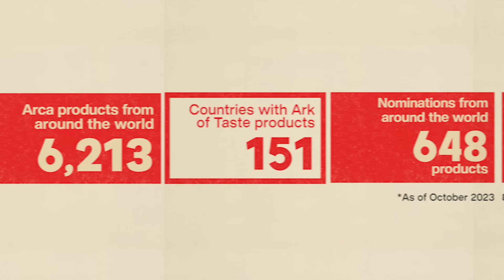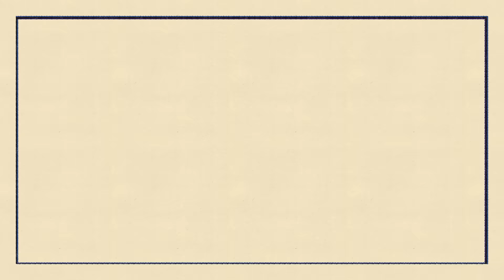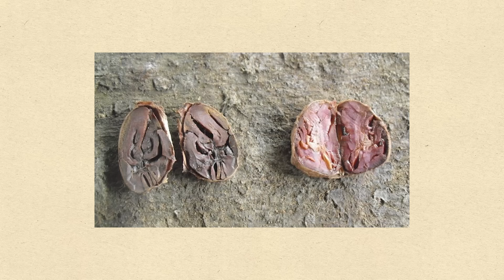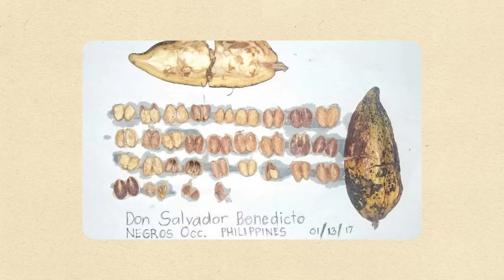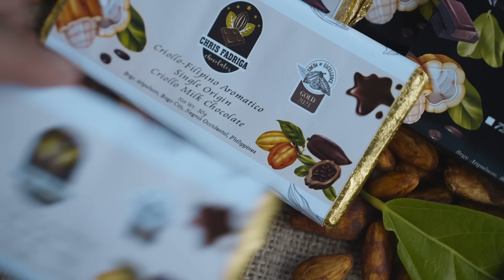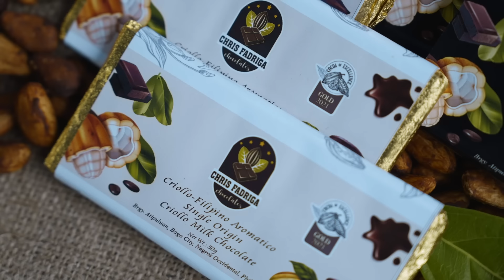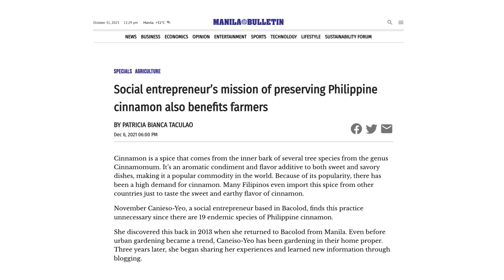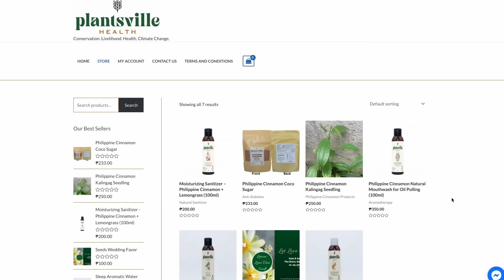Most Expensive Chocolate in the World (Heirloom Ingredients of Negros Occidental Philippines)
Negros Occidental is an ultimate food destination for those who want to experience eating the best of the Philippines. The island is known as the Sugar Capital of the Philippines where you can find the best restaurants and the most beautiful heritage homes that have been passed down for many generations.

In our last video for our Western Visayas series, we’re going to talk about the heirloom ingredients of Negros like Batwan (Garcinia binucao), the rare Criollo Cacao, the healthy Tinigib Corn (White Visayan Corn), and Kalingag (Philippine Cinnamon). We think that each of these ingredients deserve to be used more in our kitchens and should be appreciated here and abroad for generations to come. Get to know how these heirloom ingredients can a significant role in the food industry in the Philippines now!

Note:
1:09 - Negros Occidental is one of the 6 provinces of Region VI.
7:46 - Correction on the location, it is supposed to be Barangay Atipuluan. Thank you for sending your comments!

Special thanks to:
Arnel Calago, Tinigib Corn Farmer
Camingawan Tagukon Farmers Association
FB: Arnel Tinigib Torion Calago

Christopher Fadriga, Criollo Cacao Grower
Owner, Chris Fadriga Cacao Nursery
Barangay Atipuluan, Bago City, Dakbanwa Sang Bago

Bienvenido Acse, Chieftain, Sibato Bukidnon Tribal Community (Batwan)

Slow Food Negros:
Ramon “Chin-Chin” Uy Jr.
Reena Gamboa

Luisa Tutor & Samuel Maja, Negros Occidental Provincial Environmental Management Office

Kaningag farmers of Don Salvador Benedicto:
Ninfa Benitua, Farmers Federation President
Jennelyn Bongo, Farmer and Agri-Technician, Plantsville Health

Jump to:
(0:00) Intro
(1:03) The Importance of Heirloom Ingredients
(2:55) Batwan
(7:45) Criollo Cacao
(21:16) Tinigib Corn
(28:45) Kalingag
(39:36) Food Mapping, Outro

Migs Lindog - Intern